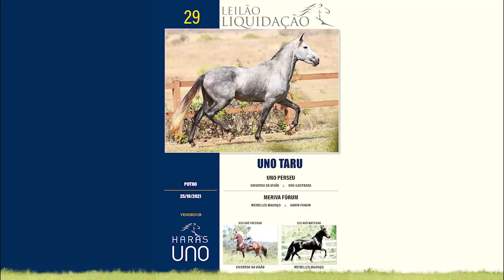LOTE 29 UNO TARU